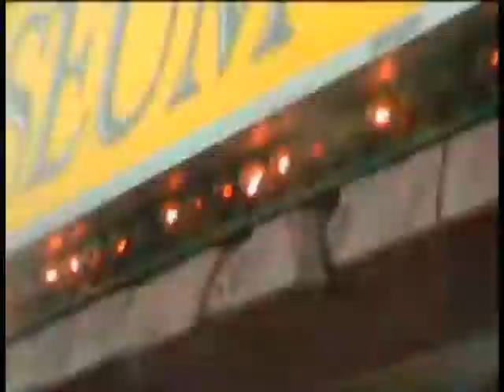SpringBreakCanadaMar03 15 Town Of Niagra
Lots of fun exploring one of my favorite places in the world, niagra